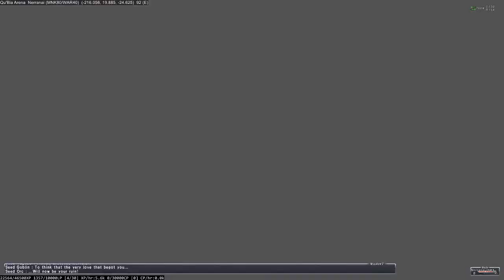SK Plays Final Fantasy XI [Part 51]: The C Team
I embark upon an old world with a new set of eyes, from the vantage point of a scrub that hasn't FFXI'ed it up in earnest since 2005!  Whee!